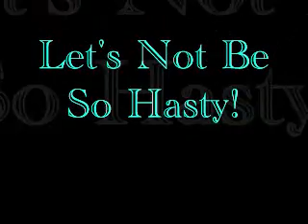Logical Fallacies: Hasty Generalization pt. 1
A given explanation has to be able to account for enough observations to have predictive power with an appreciable success rate before it warrants acceptance.